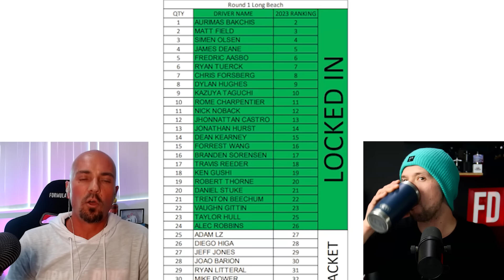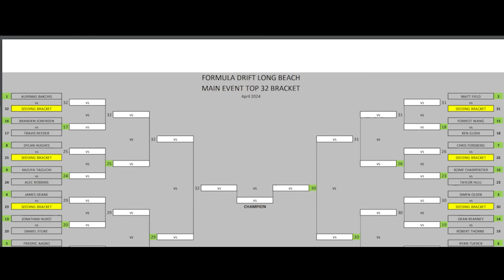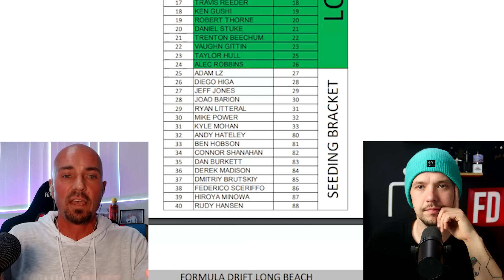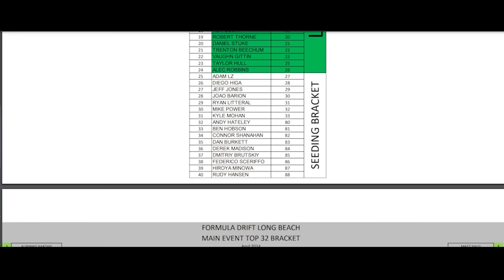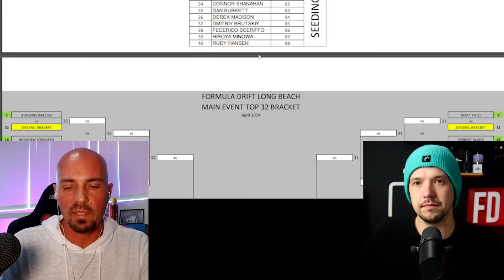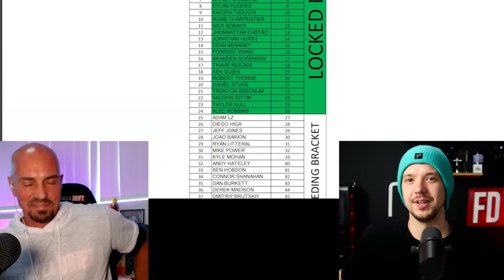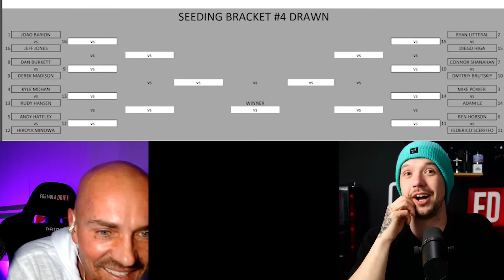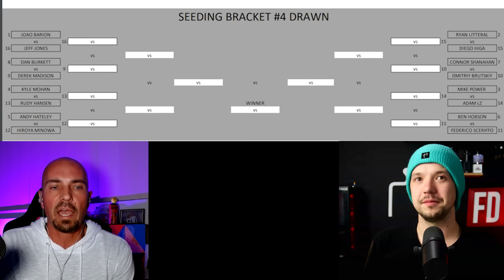Formula DRIFT Long Beach Brackets Reveal w/ Ryan Sage - The Outerzone Podcast (EP.55)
Join us on The Outerzone as host Jacob Gettins welcomes Formula Drift President Ryan Sage for 2024 series breakdown and exclusive unveiling of the official Long Beach Seeding and partial Main Event Top 32 Brackets.

Produced by

Jacob Gettins
Formula DRIFT
Frank Maguire

Edited by Kyle Mayhew

00:00 - Introduction to New Drifting Qualifying Format
07:23 - Breakdown of the Seeding and Matchup System
20:45 - Strategies for Teams Under the New System
38:12 - Enhancing Fan Engagement with Changes
57:28 - Deep Dive into the Seeding Process
1:14:05 - Addressing Implementation Challenges
1:34:39 - Selection of the Seeding Bracket and Reaction